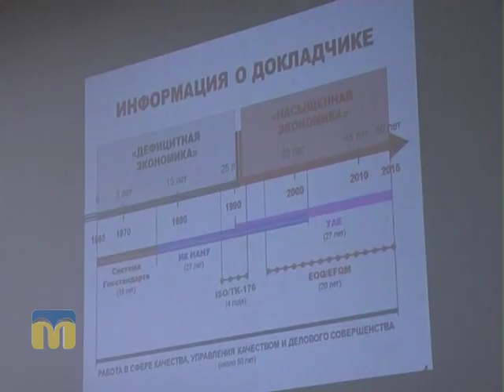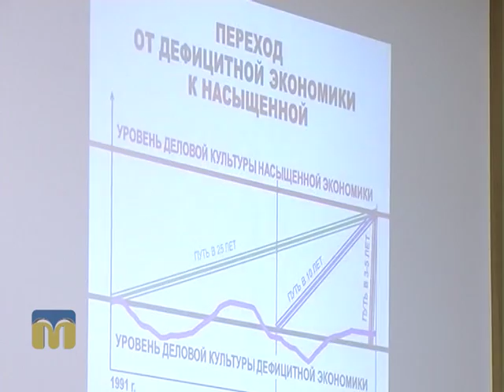ТНМ сюжет - Культура ведення бізнесу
“Культура ведення бізнесу, як одна з основ успішності і конкурентоспроможності підприємств” - тема регіонального семінару, організованого Миколаївською ОДА спільно з державним підприємством “Миколаївстандартметрологія”.